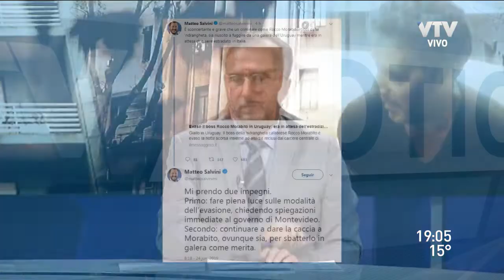Mujer copada por Morabito: “Tenía acento francés o italiano”